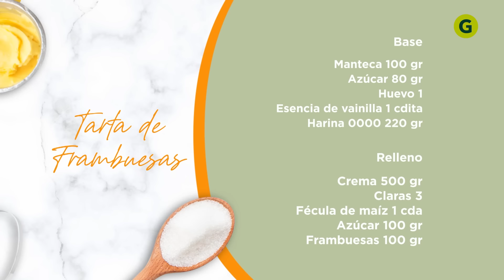TARTA de FRAMBUESAS 🥧 de la mano de Estefanía Colombo | El Gourmet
Estefi hace parecer todo simple, pero en este caso SÍ LO ES.

Probá esta receta para cocinar una clásica tarta de frambuesas. Nosotros te dejamos los ingredientes abajo.

Para la base:

100 grs. de manteca
80 grs. de azúcar
1 huevo
1 cdita. de esencia de vainilla
220 grs. de harina 0000

500 grs. de crema
3 claras
1 cda. de fécula de maíz
100 grs. dde azúcar
100 grs. de frambuesas